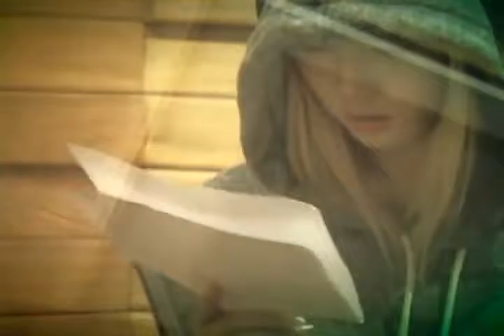4MINUTE - SUPERSTAR (MUSIC VIDEO)